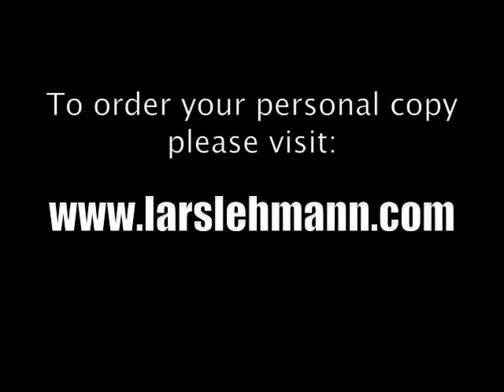Lars Lehmann plays "Get The Funk Out Ma Way"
German freelance bassplayer LARS LEHMANN playing the song "Get The Funk Out Ma Way" from his solo album "Music Like Pictures" at Musikmesse Rendsburg 2012 in Rendsburg, Germany. Bass is a Music Man Bongo 5, amp is a Markbass TTE 500.